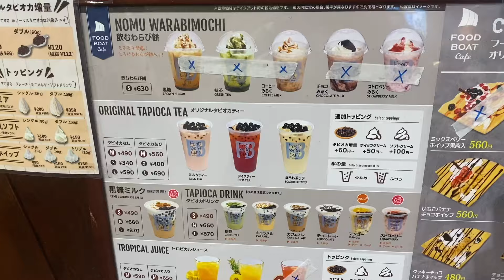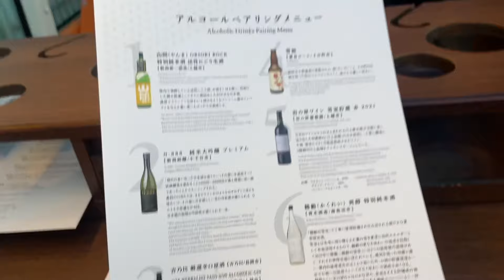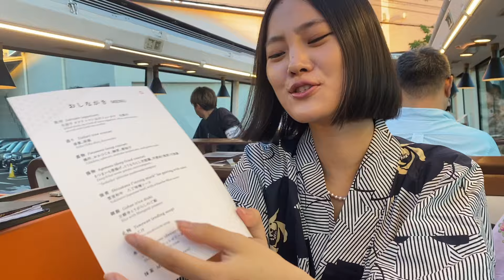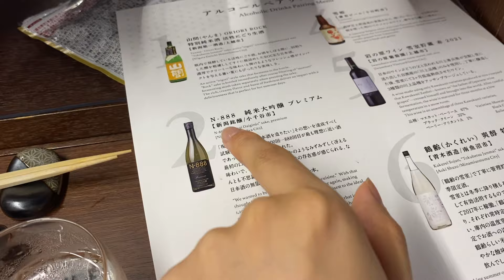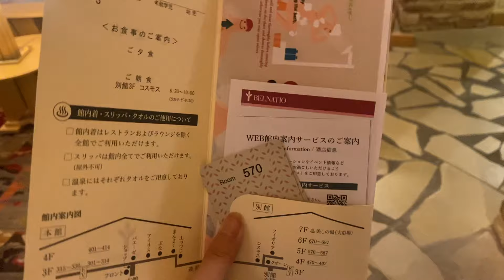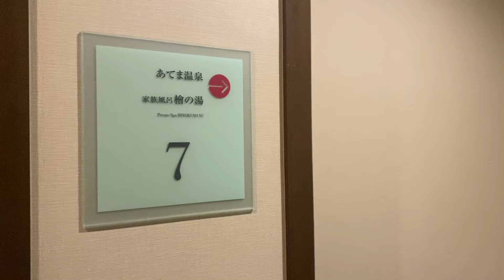Epic Japan Vlog: Niigata Fireworks 🎆 Luxe Bus Dining 🍣 Bougie Sake 🍶 Nature & Girls' Getaway!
Hey guys! Welcome to Ep 2 of our Niigata, Nagaoka city adventure in Japan. 🎇 In this video, we join a luxurious bus tour for the famous Nagaoka Fireworks, Japan's biggest and most spectacular hanabi show! 💥🍶 Along the way, we enjoyed premium Japanese sake tasting on the bus and had a private tour featuring some seriously yummy food.

🗾Japanese Subtitle Notice:
みなさん動画をご覧いただきありがとうございます！この動画には日本語字幕もついているので、字幕をオンにしてぜひ楽しんでくださいね！

✨ Social Media ✨